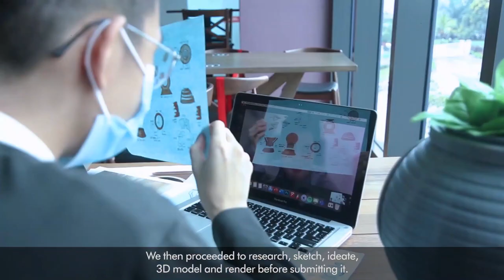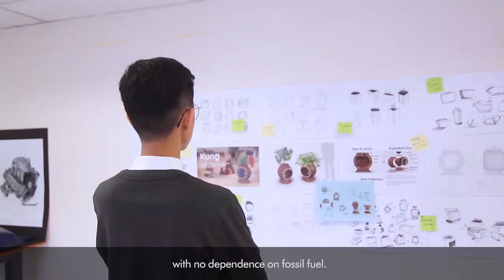Kuno - a zero electricity fridge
16% of the world’s population, an estimated of 1.2 billion people, still lack access to electricity. Malaysia's 2020 James Dyson Award national winner, Kuno, is a sustainable and eco-friendly cooler fridge that requires zero electrical power.